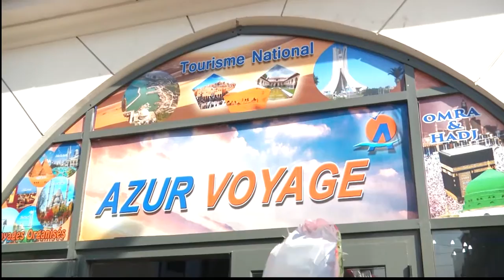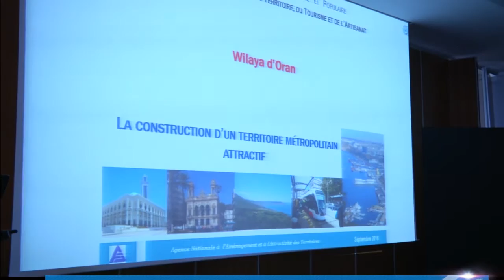زيارة معالي وزير التهيئة العمرانية والسياحة والصناعة التقليدية إلى ولاية وهران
زيارة معالي وزير التهيئة العمرانية والسياحة والصناعة التقليدية السيد عبد الوهاب نوري إلى ولاية وهران